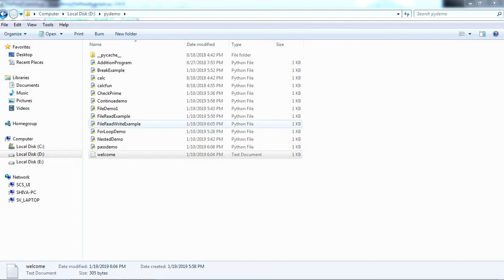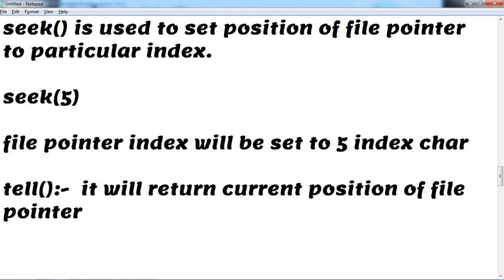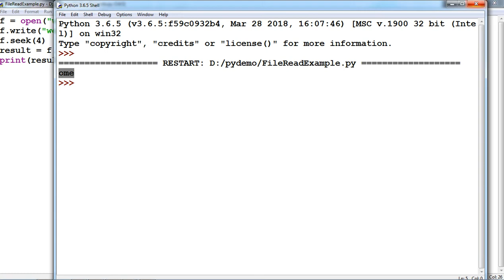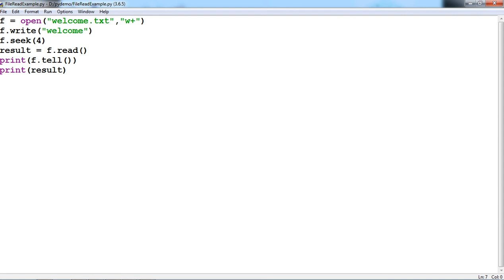What is Seek() and Tell() in Python ,File Handling Tutorial in Python,Python tutorial ,Lecture-3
What is Seek() and Tell() in Python ,File Handling Tutorial in Python,Python tutoria

Thanks
Shiva Gautam